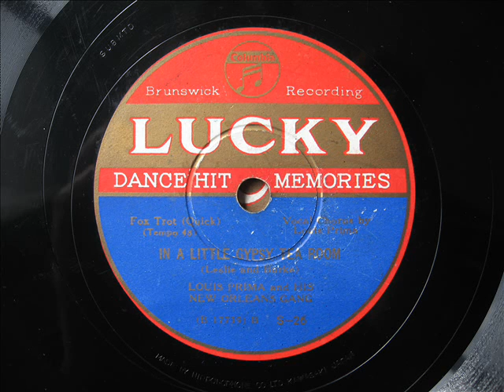Louis Prima - IN A LITTLE GYPSY TEA ROOM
album "LUCKY DANCE HIT MEMORIES"

IN A LITTLE GYPSY TEA ROOM
Louis Prima and His NEW Orleans Gang
Vocal Chorus by Louis Prima
Lucky(Columbia JPN)
(B 17739)

1935年に発売されて高評を博した「ダンス・リズムス・オブ・トゥデイ」の続編として企画されたのがこのアルバム
コロムビアの「ダンス・ヒット・メモリーズ」アルバムが米英コロムビア系列原盤中心の編集であるのに対して、
ラッキー＝コロムビア扱いのこのアルバムはブランズウィックやARCの原盤を中心に構成されています。
This album to have been planned as a sequel to "dance rhythm of today" that it is released in 1935, and won favorable criticism.
The superior album which　planned it in before WWⅡ, and was produced only Japan.
The album which was edited with 12 pieces of then superior dance music in 1935.
These records were produced in the material that most were recorded by Brunswick or ARC.